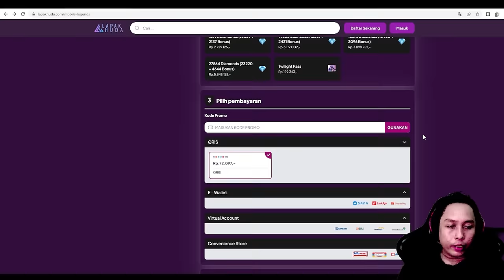INSANE GAMEPLAY AUSTUS 3 FOR 3 LEGENDS HEROES 3 STAR !! AUSTUS 3 MAGIC CHESS